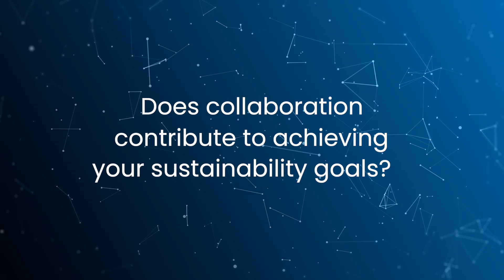PFEIFFER Hind Beaujon - Does collaboration contribute to achieving your sustainability goals?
Hind Beaujon Chief sales officer - Pfeiffer Does collaboration contribute to achieving your sustainability goals? "Alone we can do nothing." To explore more about scope 1, carbon neutrality, offset, manufacturing, footprint, supply chain, scope 3, feel free